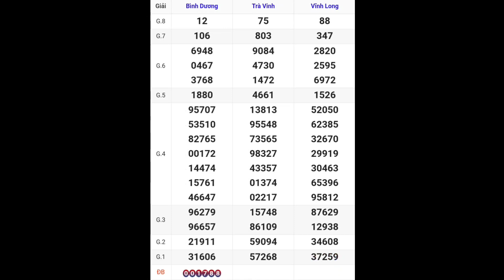XSMN • Quay Thử Kết Quả Xổ Số Miền Nam P7 Hôm Nay 15-12-2023 xs vĩnh long, bình dương, trà vinh